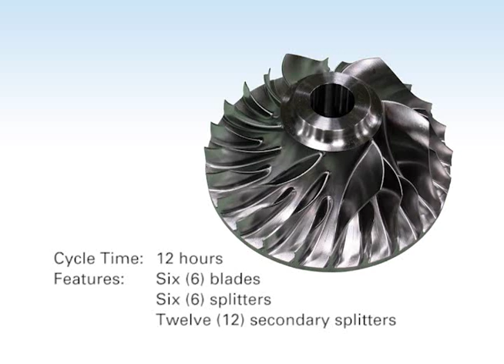Titanium Impeller Machining on a D300 5-Axis VMC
This video demonstrates the titanium impeller machining capabilities of the Makino D300 5-axis vertical machining center. Designed with core-cooled ballscrews, temperature-controlled DD motors and a rigid, thermally controlled spindle, the D300 provides superior sustained dynamic accuracy in complex, three dimensional geometries, such as the features seen on this titanium impeller. Composed of titanium 6-4, the impeller features six blades, six splitters and 12 secondary splitters. Total cycle time for impeller machining was 12 hours.

Impeller Machining Process
Roughing: 1505 rpm, 20 ipm
Semi-finishing: 3659 rpm, 18 ipm
Finishing: 4000 rpm, 50 ipm

This video is property of Makino.